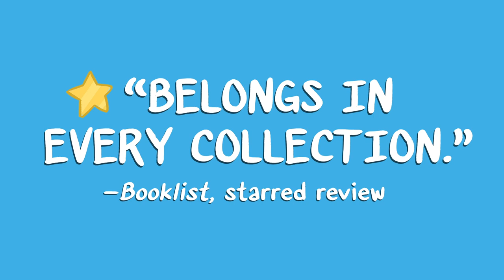Twins by Varian Johnson and Shannon Wright | Official Book Trailer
The must-have graphic novel from award-winning author Varian Johnson and acclaimed artist Shannon Wright.